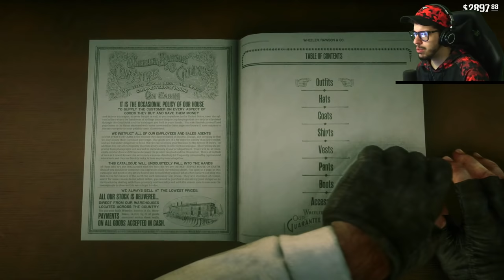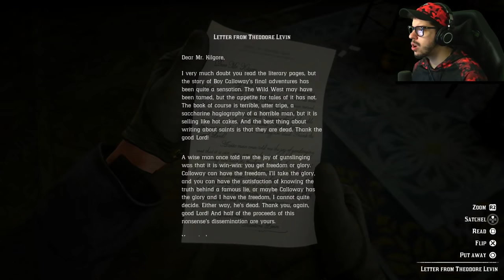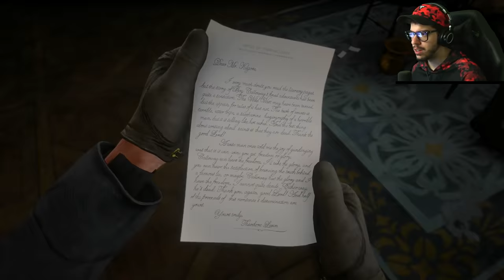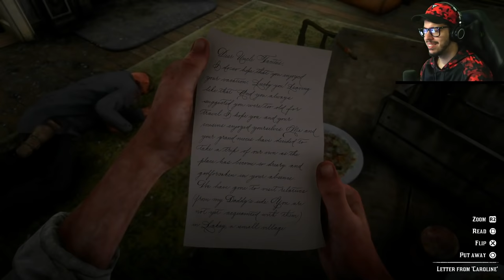Red Dead Redemption 2 Gameplay Walkthrough, Part 16!! (RDR 2 PS4 Gameplay)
Red Dead Redemption 2 gameplay walkthrough part 16! RDR 2 gameplay on the PS4 Pro!

From the creators of GTA 5 and Red Dead Redemption, Red Dead Redemption 2 is an epic tale of life in America at the dawn of the modern age.